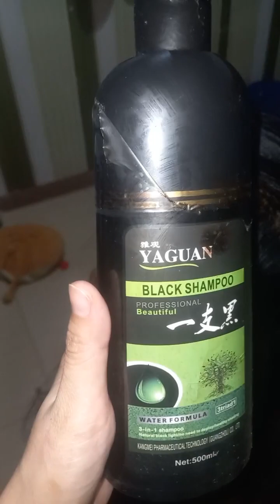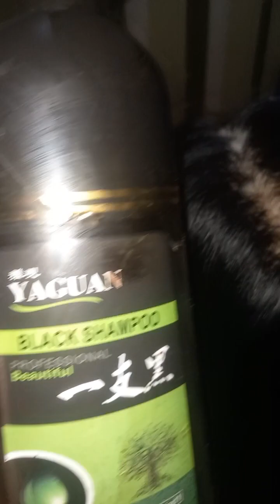yaguan black dew shampoo | byanan ko nanaman ang kinulayan ko gamit ang yaguan